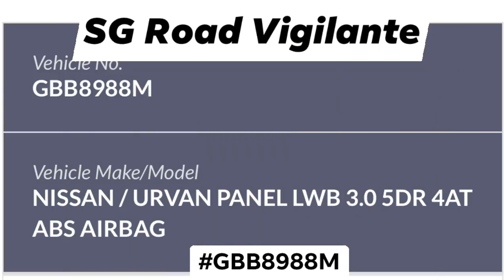3nov2020 stanjong kling GBB8998M nissan urvan fail to give way at discretionary right turn junction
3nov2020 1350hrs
tanjong kling

GBB8998M nissan urvan

fail to give way at discretionary right turn junction